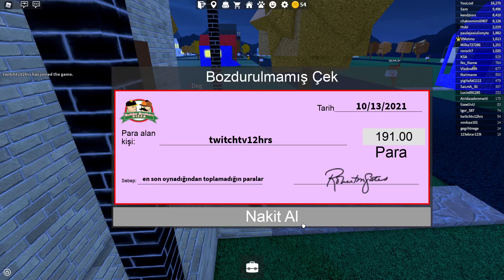Roblox Pizzacı Oldum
Selamlar ben 12 HRS